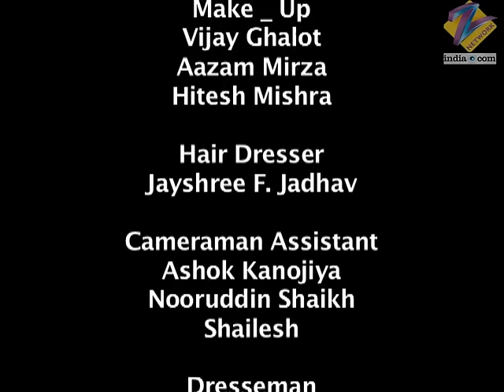Chhoti Bahu | Ep.208 | Dev करेगा किसी भी हाल में Radhika से शादी | Full Episode | ZEE TV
Mrinalini makes Dadi Maa invite the Shastris for the 'mehendi' ceremony. Meanwhile, Radhika convinces Vishaka to go to the Purohit house to gift Dev her 'Kanha'.